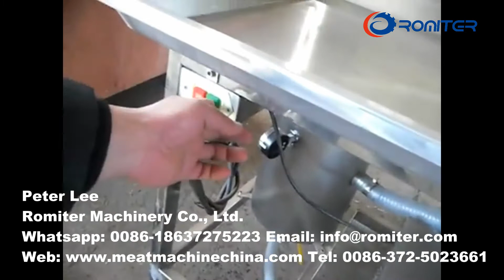Máquina automática de inyección de agua con sabor a salmuera de carne